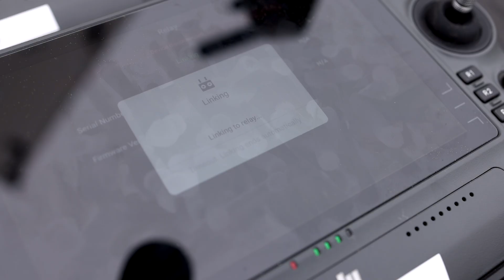The Future of Agriculture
Spraying season is in full force and the SweetWater Technologies intern team is vital to the operation. Chad Gripp, owner of Gripp Custom Farming Corp and SweetWater Technologies talks about how the younger generation is important to the future of agriculture.

"The drone business isn't just for farm kids. We can take kids that are extremely interested in agriculture and bring them out here and they can be successful."